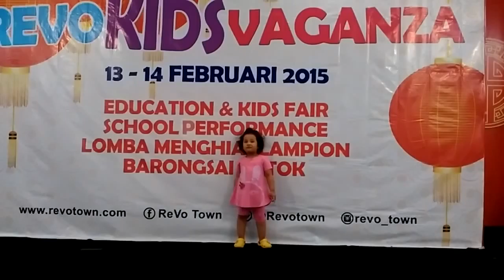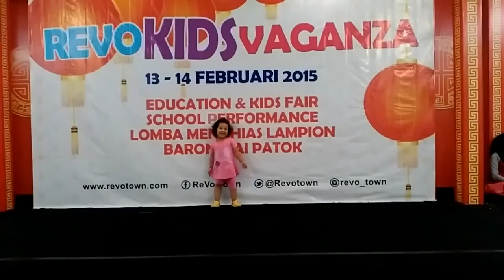Lagu cinta untuk mama by Tisia :)